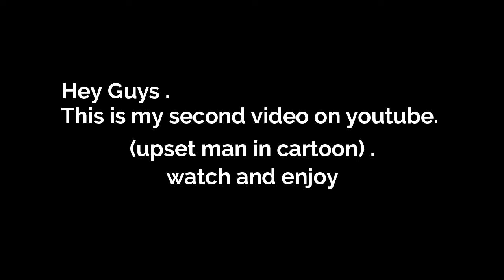Man in Cartoon with upset face (how to draw)1:30 in 8:00........7/23/2020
Funny sketch kaisa bnayay?
how to do Pincil sketch
how to make man in cartoon
how to make a funny cartoon

                    Hi from jack art
           I hope u r all doing well and safe..

Hey guys this is my second video on YouTube(Jack Art). I am drawing man in cartoon with upset face... Plz  ignore all the mistakes which i did in this video..i will try to improve and never repeat the mistakes again..This video is just for entertainment perpuse only...If you join to our youtube family plz subscribe this channel and press the bell icon so never miss any updates..
also like this video and share to your friends..

sketch of cartoon, sketch of cartoon characters, sketch of cartoon girl, sketch of cartoon club,
sketch of cartoon boy, sketch of cartoon easy, sketch pen cartoon, cartoon sketch in photoshop, sketch teacher cartoon sketch tutorial cartoon, sketch wala cartoon,